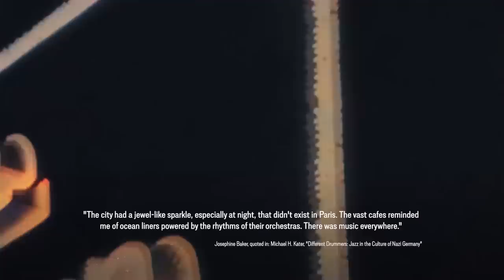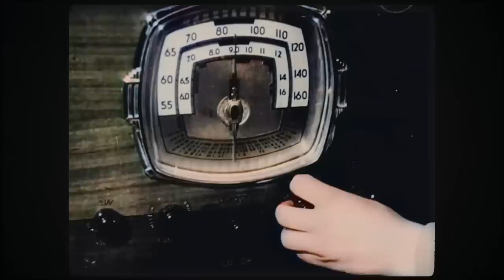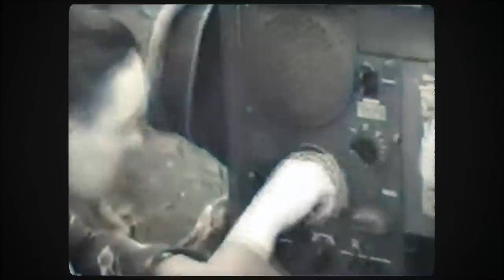Hitler's Jazz Band - WW2 Documentary Special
Does Adolf Hitler like Duke Ellington? No, and nor do many National Socialists. But the story of the music in the Third Reich is more complicated than you might think. What if we told you that Joseph Goebbels has tried to create a Nazi-approved swing band tasked with bringing the Jazz War to the Allies?

Hosted by: Astrid Deinhard and Indy Neidell
Director: Astrid Deinhard
Producers: Astrid Deinhard and Spartacus Olsson
Executive Producers: Astrid Deinhard, Indy Neidell, Spartacus Olsson
Creative Producer: Marek Kamiński
Community Management: Ian Sowden
Written by: Francis van Berkel
Research by: Francis van Berkel
Map animations by: Daniel Weiss
Map research by: Sietse Kenter
Edited by: Iryna Dulka
Artwork and color grading by: Mikołaj Uchman
Sound design by: Marek Kamiński
Colorizations by:
Mikołaj Uchman
Daniel Weiss

Image sources:
Nederlands Instituut voor Beeld en Geluid
IWM S15 7, D 12274, NAT 1080, COI 952, CPD 101
Willy Pragher

Stomp! Stomp! Stomp! - Martin Landstrom
A Strange Man - Rich in Rags
The Bonn Predicament - Duke Herrington
Bobby Swing - Bladverk Band
Memoirs of a Silk Bow Tie - The Fly Guy Five
Nightmoves - Wendy Marcini
Boro - Hara Noda
Just Got Eyes For You (Instrumental Version) - Ivy-Rose Lyon